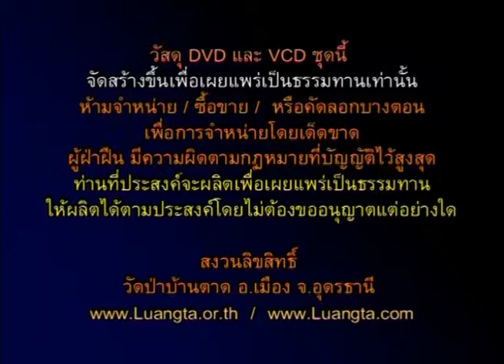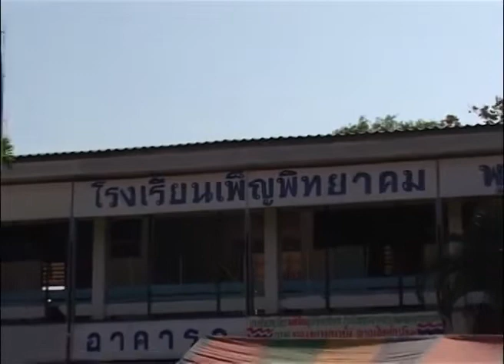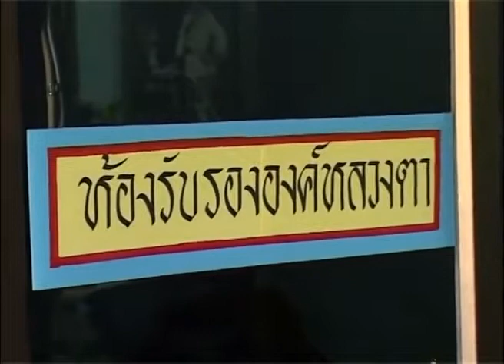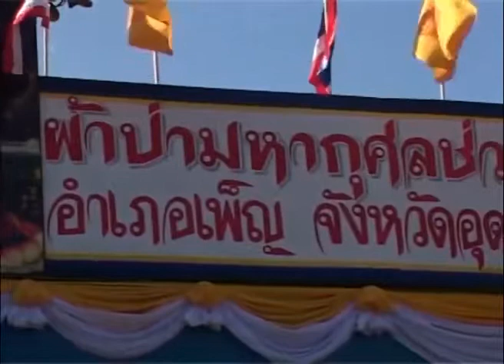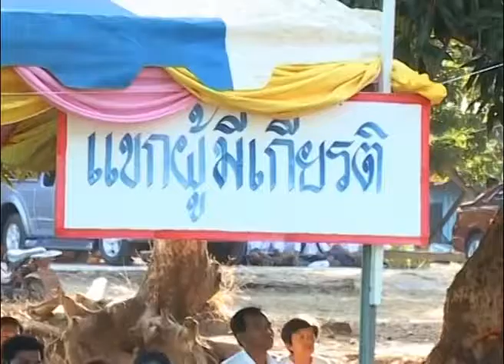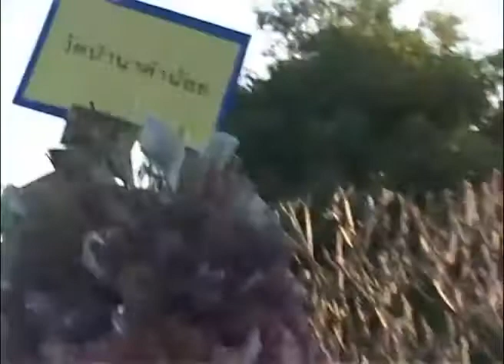ชาวอำเภอเพ็ญ จ อุดรธานี จัดงานถวายผ้าป่าช่วยชาติ 3 /01 /2547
พระธรรมวิสุทธิมงคล (หลวงตาพระมหาบัว ญาณสัมปันโน) เมตตาแสดงธรรมและรับผ้าป่าช่วยชาติ ณ โรงเรียนเพ็ญพิทยาคม อ.เพ็ญ จ.อุดรธานี เวลา 15:00 น.